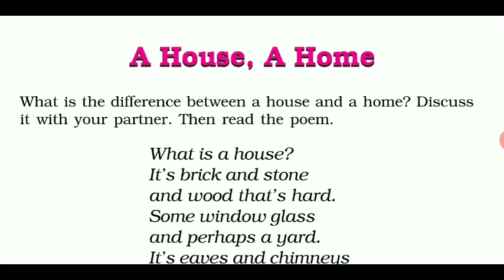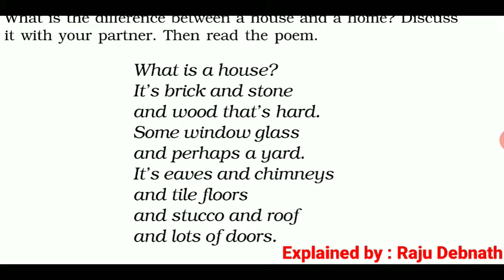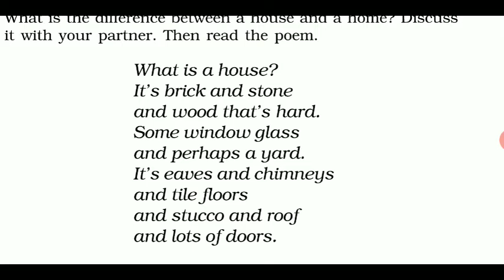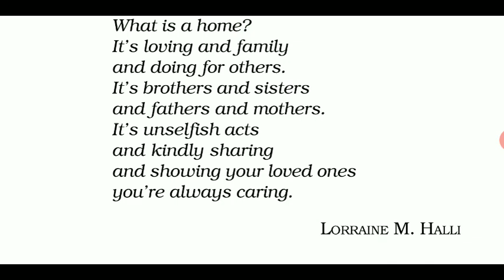A HOUSE, A HOME BY LORRAINE M. HALLI (CLASS 6) BENGALI EXPLANATION 2020